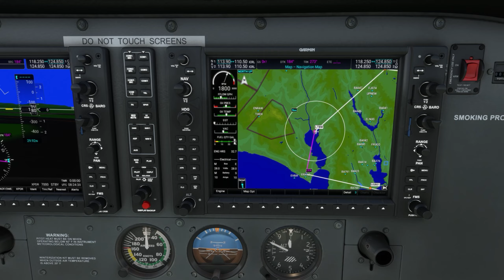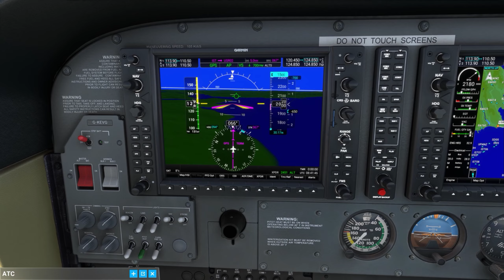MSFS 2020....VFR Istanbul ...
Sight seeing over Istanbul.